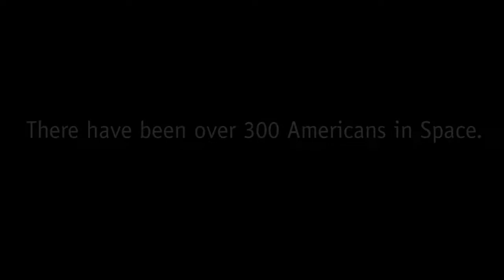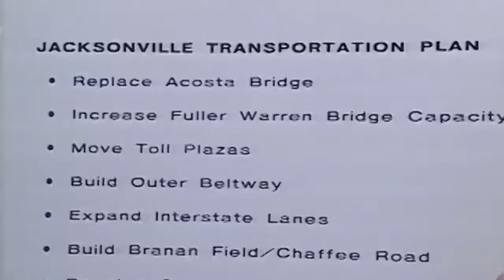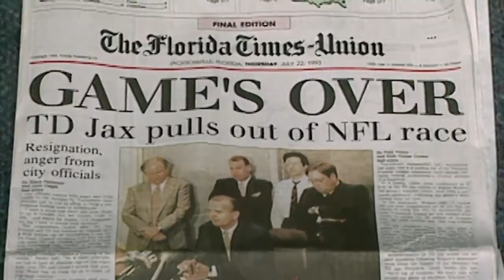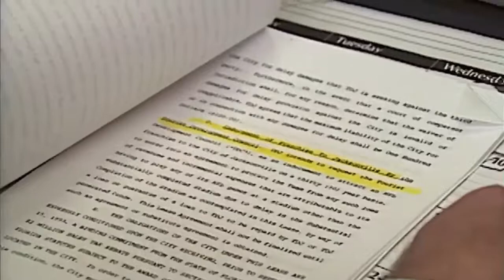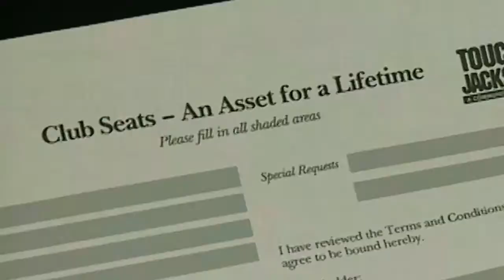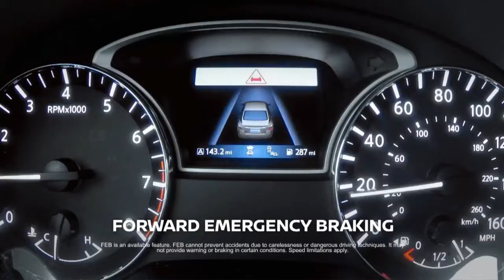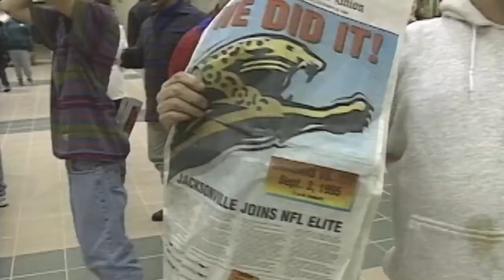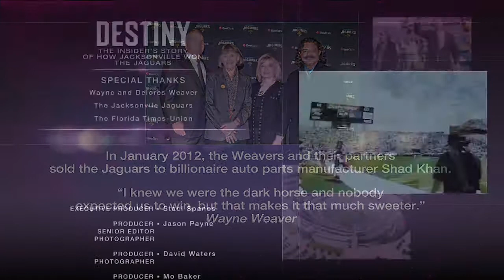Destiny: The Insider's Story of How Jacksonville Won the Jaguars